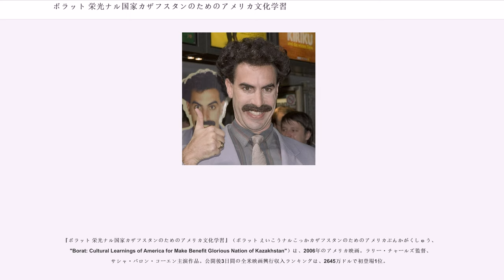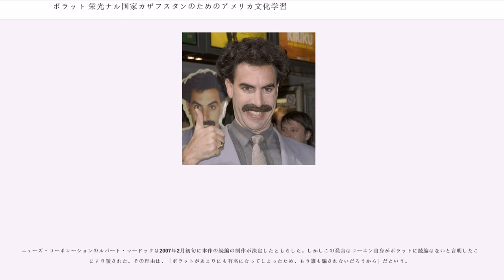ボラット 栄光ナル国家カザフスタンのためのアメリカ文化学習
『ボラット 栄光ナル国家カザフスタンのためのアメリカ文化学習』（ボラット えいこうナルこっかカザフスタンのためのアメリカぶんかがくしゅう、"Borat: Cultural Learnings of America for Make Benefit Glorious Nation of Kazakhstan"）は、2006年のアメリカ映画。ラリー・チャールズ監督、サシャ・バロン・コーエン主演作品。公開後3日間の全米映画興行収入ランキングは、2645万ドルで初登場1位。

カザフスタン人ジャーナリストボラット・サグディエフによるドキュメンタリー映画という形式のモキュメンタリー・コメディ映画。ボラットはコーエンが主演するコメディ番組『Ali G Show』（第1期はイギリスのチャンネル4、第2期はアメリカのHBOで放送された）のキャラクターの1つ。イギリスで人気を得た後、アメリカでも有名になった。

基本のモキュメンタリーに加え、映画版ではいかにしてボラットたちがアメリカを訪れ、旅し、帰国することになるかという架空のストーリーラインが用意されている。

カザフスタンのテレビレポーターであるボラットは、ある日、情報省（架空の政府機関）の依頼でアメリカに飛び、複数のアメリカ人にインタビューをし、その経過をドキュメンタリー化するという任務につく。そのため本編は、ボラットが自己紹介を兼ねて彼の村と村人たちを紹介するところから始まる。彼の村は全体的に貧しく、男尊女卑の社会で、男が妻の引く大八車に乗って移動していたり、妹のナターリャはカザフスタンでベスト4に入る娼婦で、誇らしげにトロフィーを抱えている。また反ユダヤ主義的思想が定着しており、定期的に行なわれる『Running of the Jews』（ユダヤ人追い祭り）というイベントはハリボテでつくられた巨大で醜悪な顔をしたユダヤ人の夫婦が村人を追い回し、「メスのユダヤ人」の方が生む「ユダヤ人の卵」を村人が壊して終わるというもの（なお、実際に撮影に使われたのはルーマニアのジプシーの集落でボラットを演じるコーエン自身はユダヤ系イギリス人であり、カザフスタンはイスラエルと交流の深い国である）。

番組のプロデューサー、アザマットとともにニューヨーク空港に到着するボラット。まずは地下鉄の列車の中で近くにいる男性全てに挨拶をして回る（彼にとって女性は挨拶する価値がないという設定のため）が、相手の顔に2、3度キスをするというアメリカでは珍しい習慣が受け入れられず苦労する。そのうちふとしたことから荷物に入っていたニワトリが飛び出し、列車内は大混乱に陥る。しかし最終的にニワトリは捕まえられ、下車したボラットたちはホテルに到着する。

ホテルに泊まるのは初めてのボラットはチェックイン時に宿泊料金を値切ろうとしたり、部屋に案内される途中のエレベーターを客室と勘違いして荷解きを始めたり、またテレビのリモコンの使い方がわからずホテルのインフォメーションの静止画像を3時間ほど眺め、「番組が始まらない」とクレームをつける。しかし、リモコンの操作方法を教えてもらった彼は運命の出会いをするのだった。『ベイウォッチ』に登場するパメラ・アンダーソン演じるC・J・パーカーを見たボラットは一目で恋に落ち、彼女と結婚したいと思うのだが、いかんせんすでに既婚で、故郷の妻からは「浮気しようもんならペニスをへし折ってやるわよ」と釘を刺されている身なのだった。

悶々としていると故郷から電報が届き、彼の妻の突然の死を告げられる。ボラットは大喜びし、「彼女の初めての男」になって結婚するためアザマットを説き伏せて『ベイウォッチ』のロケ地カリフォルニアに向かう。アメリカの運転免許を取り、中古のアイスクリーム屋台を購入し、アメリカ横断の旅を始める。

これらの設定はテレビ版の『Ali G Show』からのもの。

カザフスタンのジャーナリストになりすまして接見し、文化の違いを称してわざと相手の嫌がるような言動でトラブルを起こすのが基本スタイルであるが、その殆どには社会風刺やタブーへの突っ込み、皮肉な...